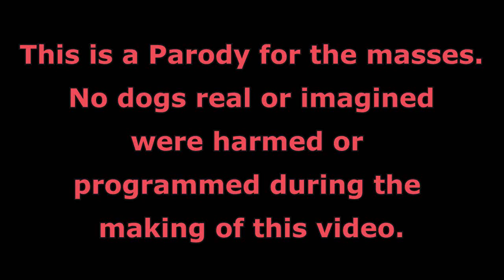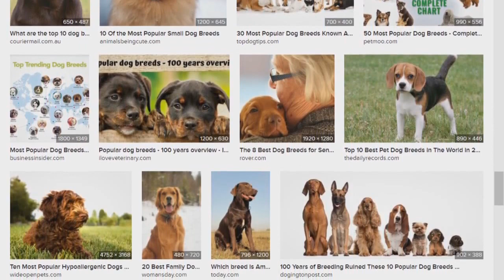ASMR for Dog Lovers